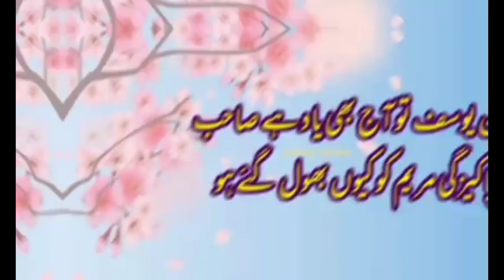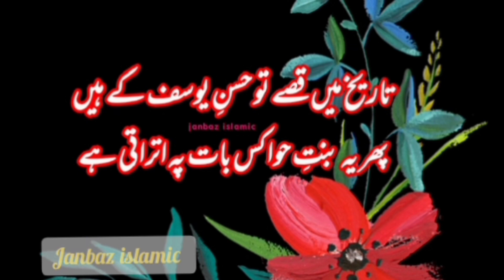قاری عبید صاحب تلاوت قرآن بہت ہی خوبصورت آواز میں 👍👍👍👍👍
Very beautiful tilawat quran e pak ki 💞